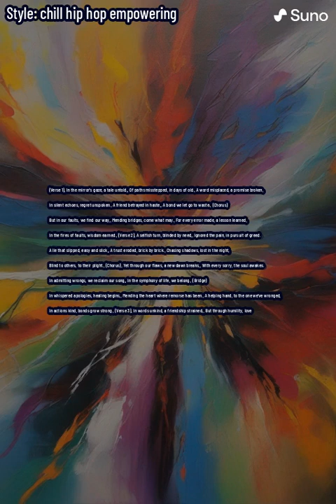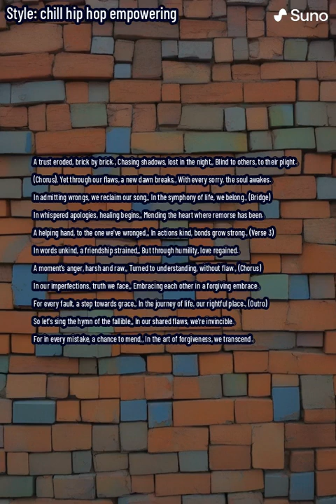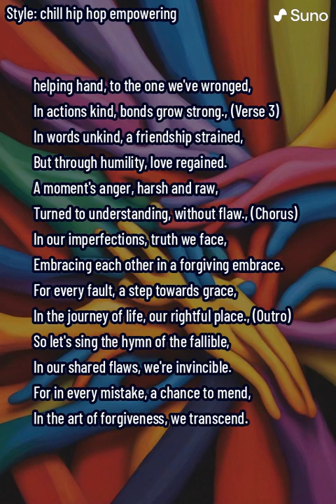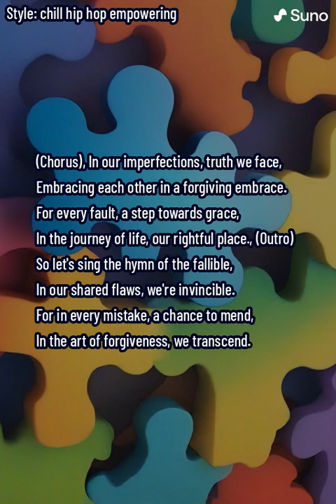Hymn of the Fallible